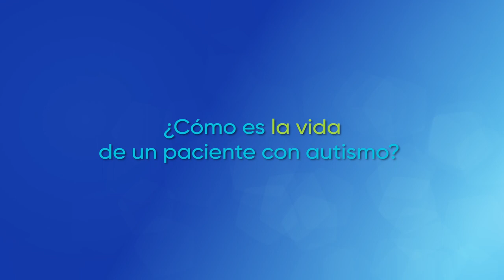El autismo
El autismo es un diagnóstico médico psiquiátrico. No presenta una causa específica, sin embargo, factores genéticos y la existencia de antecedentes familiares sí representan una mayor posibilidad de presentar autismo.

Este diagnóstico no es un problema cognitivo, el autismo se caracteriza principalmente por: problemas en la comunicación, en la sociabilización y gran inflexibilidad, al ser personas a las cuales les gusta que todo esté controlado, no les gustan los cambios de rutina, presentan baja tolerancia a la frustración y suelen obsesionarse con temas muy particulares y específicos.
En este Especial de Especialista el Dr. Santiago Rodríguez León, Especialista en Psiquiatría Infantil y Adolescente de la Fundación Santa Fe de Bogotá, nos habla sobre todo lo que debemos conocer acerca del autismo.